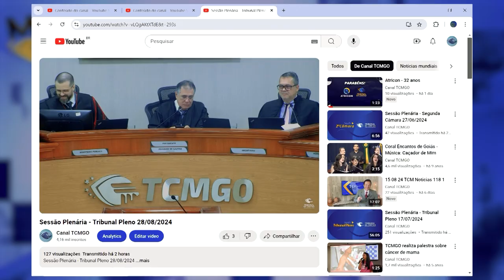Minuto TCMGO - Pleno (5/9/24)